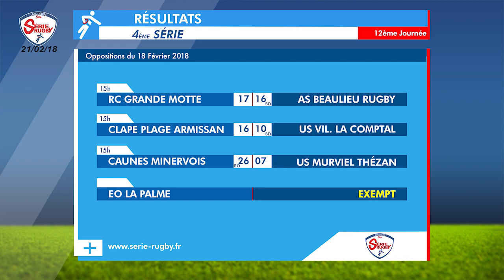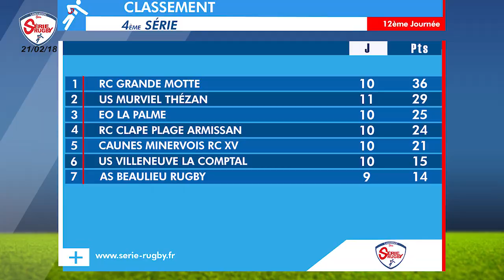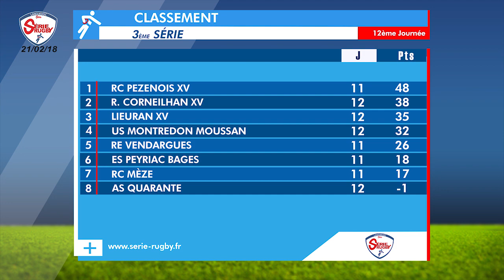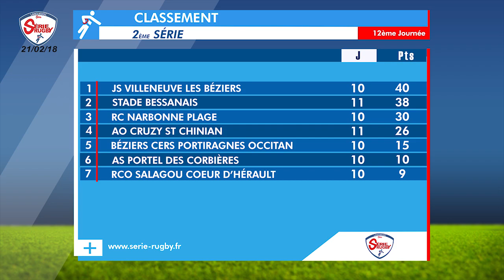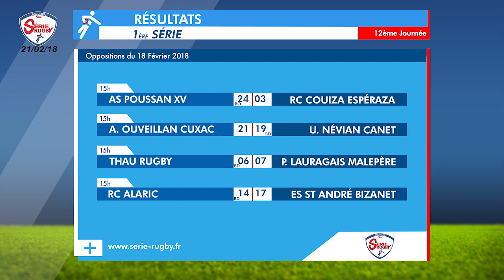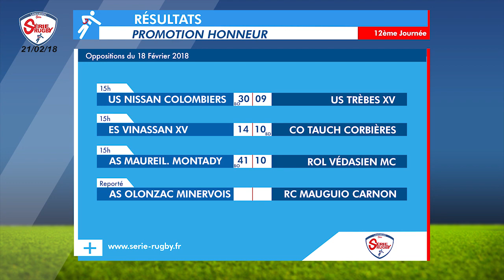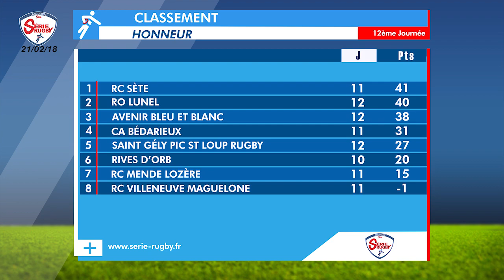Emission Série Rugby Mercredi 21 Février 2018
Mercredi 21 Février –1ère émission de la semaine de Série Rugby en ligne. Alain SIMON et ses Sérial-Chroniqueurs reviennent sur les rencontres disputées ce week-end,
Retrouvez dès demain Fédérale Rugby, votre émission du Jeudi consacrée aux équipes Languedociennes des Championnats de Fédérale !